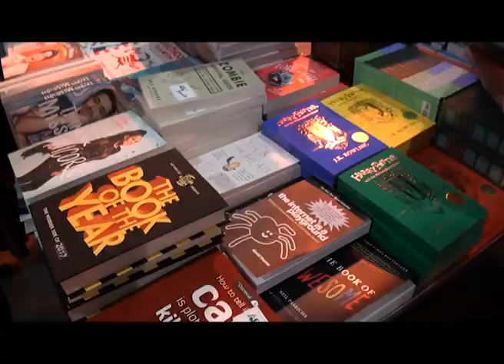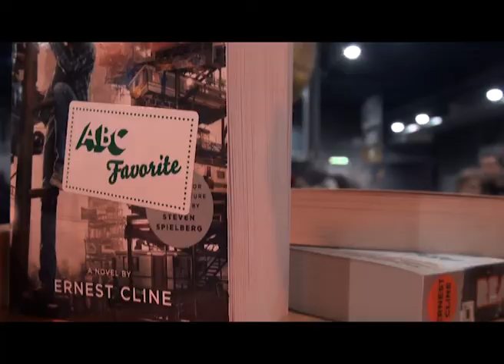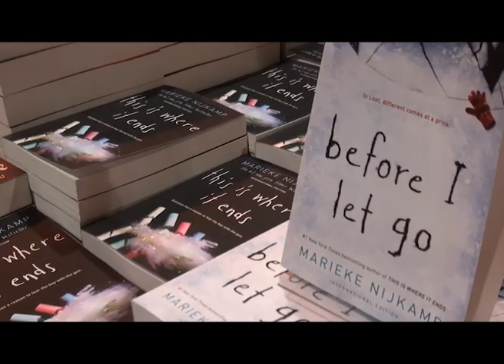ABC at DCC | AFTER MOVIE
It's here! The aftermovie of our wonderful weekend at Dutch Comic Con in Utrecht.

For stock checks, please call or email our stores directly!

AMSTERDAM:
Spui 12, 1012 XA
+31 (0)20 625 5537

THE HAGUE:
Lange Poten 23, 2511 CM
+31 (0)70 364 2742